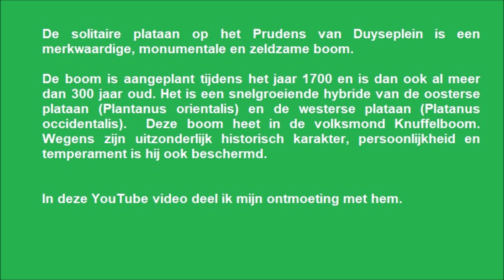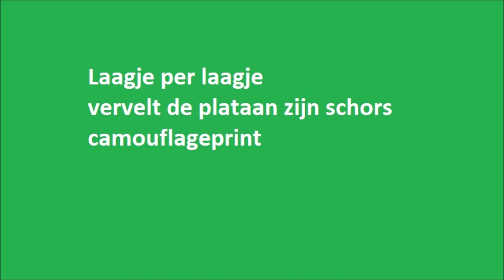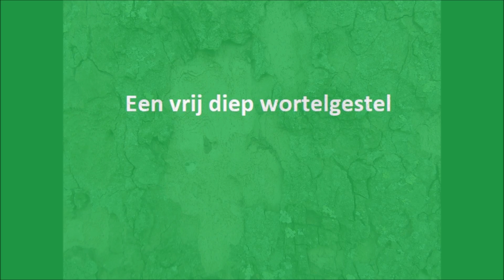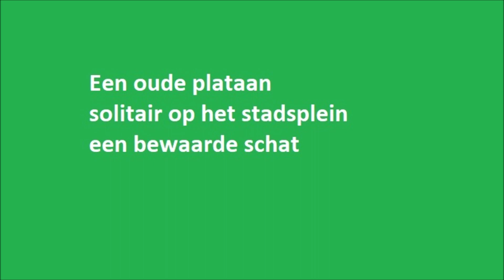Gent: Solitaire plataan op het Prudens van Duyseplein door Catherine Boone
De boom is aangeplant tijdens het jaar 1700 en is dan ook al meer dan 300 jaar oud. Het betreft een snelgroeiende hybride van de oosterse plataan (Platanus orientalis) en de westerse plataan (Platanus occidentalis). Deze combinatie van twee verschillende soorten plataan resulteert in een boom die uitzonderlijk sterk en robuust is. De plataan is dan ook bekend om zijn indrukwekkende grootte en het vermogen om zich goed aan te passen aan de stadse omgeving. De stam van deze boom groeit gemiddeld 2 centimeter per jaar en kan in gunstige omstandigheden wel 35 meter hoog worden.

De boom, die in de volksmond "Knuffelboom" wordt genoemd, heeft deze naam te danken aan de enorme omtrek van zijn stam, die uitnodigt om een knuffel te geven. Het is dan ook een geliefd symbool voor velen die de stad passeren. Deze boom heeft door de eeuwen heen verschillende verhalen en legenden geïnspireerd en is een ware getuige van de veranderende tijden in de regio.

Naast zijn indrukwekkende leeftijd en grootte, heeft de plataan een belangrijke plaats in de geschiedenis van de stad. In de 18e eeuw werd de boom geplant op een moment dat Gent zich begon te ontwikkelen tot een belangrijk centrum van handel, wetenschap en kunst. De plataan heeft door zijn standvastigheid en grandeur menig generatie van Gentenaars zien komen en gaan.

In de loop der jaren heeft de boom vele stormen overleefd en is hij een stille getuige van belangrijke gebeurtenissen in de stad, waaronder de industriële revolutie, de Tweede Wereldoorlog en de opkomst van moderne Gent. Zijn beschermde status komt voort uit zijn uitzonderlijke historische en culturele waarde, maar ook vanwege zijn zeldzame genetische oorsprong. Platanen van deze hybride soort zijn niet overal te vinden, waardoor de boom een uniek erfgoed is in de regio.

De plataan is niet alleen een symbool van de stad, maar ook een bron van rust en reflectie voor degenen die zijn schaduw zoeken. Zijn stevige takken en brede bladeren bieden bescherming tegen de zon en zijn de ideale plek om even stil te staan en na te denken. Voor veel mensen is het een geliefde plek om samen te komen, of simpelweg te genieten van de natuur.

Persoonlijke herinneringen: In oktober 1994 maakte ik voor de eerste keer kennis met het Prudens van Duyseplein en de solidaire plataan, waar ik als studente Geschiedenis mijn cursussen en studieboeken kocht bij de nabijgelegen wetenschappelijke boekhandel Story-Scientia. Het was een tijd van ontdekking en groei, en de plataan was altijd een plek van rust in een drukke studietijd. Het is dan ook pijnlijk om te weten dat de boekhandel, die zo'n belangrijke rol speelde in mijn academische leven, helaas failliet ging in oktober 2014.

Telkens weer kon ik genieten van het prachtige (lente)groen en de schaduw van deze oude Gentse plataan. Het gaf me niet alleen een gevoel van verbondenheid met de stad, maar het was ook een symbolisch moment van rust in een wereld die steeds sneller leek te draaien. De boom was voor mij een metgezel in mijn persoonlijke en academische reis, altijd aanwezig en altijd kalm.

Bescherming en betekenis: Wegens zijn uitzonderlijk historische karakter, persoonlijkheid en temperament is de boom ook beschermd. Zijn bestaan is niet alleen van belang voor de natuur, maar ook voor de cultuur en geschiedenis van Gent. Hij staat als een monument van het verleden, een levend symbool van de veerkracht van de stad en haar mensen.

In deze YouTube-video deel ik mijn ontmoeting met de Knuffelboom, een boom die zoveel meer is dan alleen een natuurlijke verschijning. Het is een levend stukje geschiedenis dat zich diep in de harten van de Gentenaars heeft genesteld. Deze boom herinnert ons eraan dat schoonheid niet altijd hoeft te verdwijnen, en dat de natuur altijd een kracht zal blijven die ons verbindt met het verleden, het heden en de toekomst.

De solitaire plataan op het Prudens van Duyseplein heeft me ook geïnspireerd tot het schrijven van een gedicht over hem. Bij deze kan je deze lezen via deze klikbare

Ik wens jou veel kijk-, lees- en luisterplezier. Reacties zijn altijd welkom.

Dear visitor thanks for your visit and any comment, I appreciate that very much! Don't use this film without my explicit permission. More photos, films and poetry on my blogsites

I wish you a lovely day. Many greetings Catherine Boone